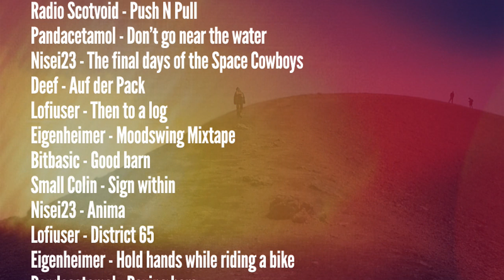Various Artists - Then to a log [Creative Commons Music] 🔴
[Song attributes]
Bit Rate: 320000
ASSOC. ARTIST:  Various Artists
Genres: Electronic, Ambient Electronic, Ambient

This song: Then to a log is from Various Artists's album: 5th Anniversary Compilati…

[Album Attributes]
Released: November 21st, 2012
Label: rec72
CURATOR:  rec72
Length: 01:07:24